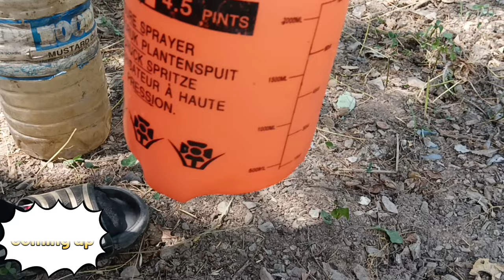Aaj Maine Khud Hi saag ke paudhon mein dawai Dala// sath mein pure kitchen garden Ko Pani bhi dala